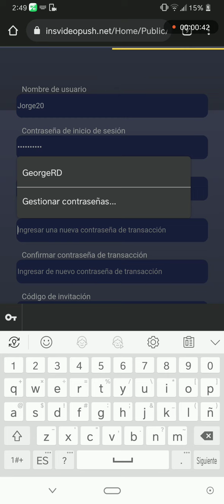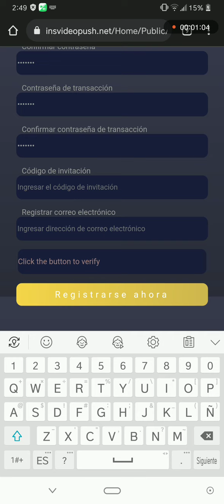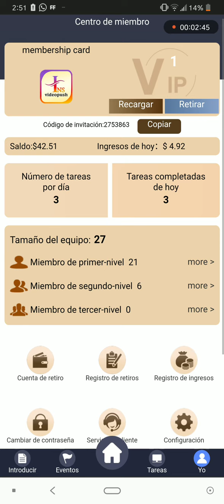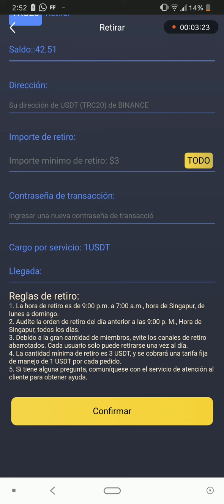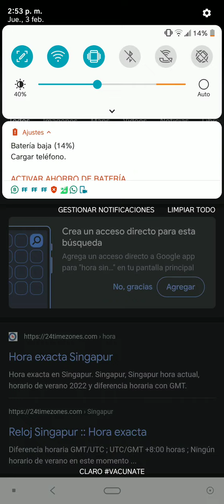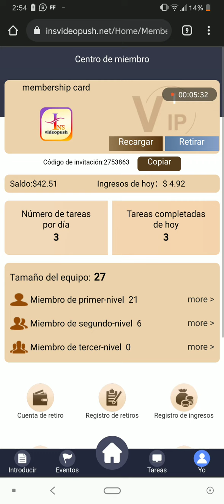Crea tu cuenta Videopush ✅ Como hacer las tareas ✅datos sobre retiros